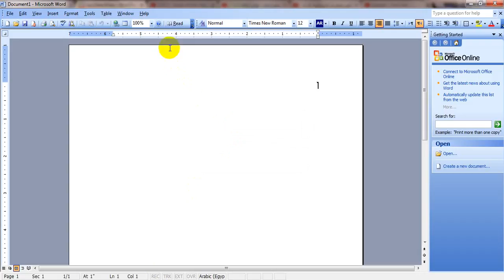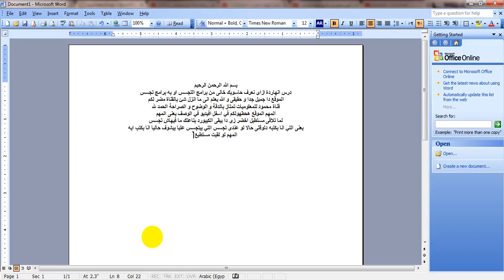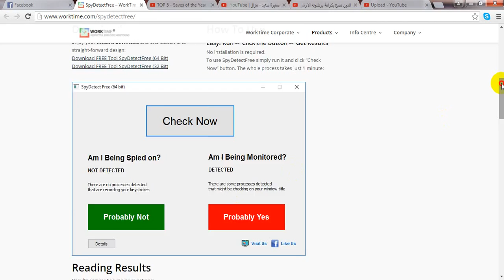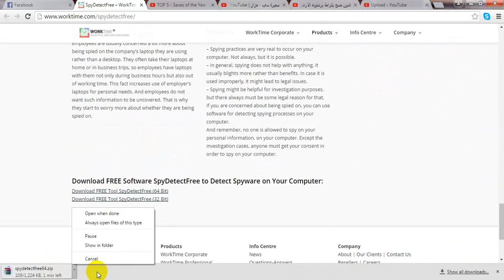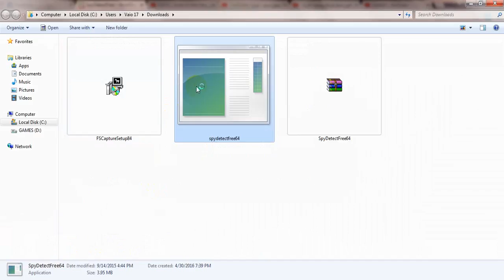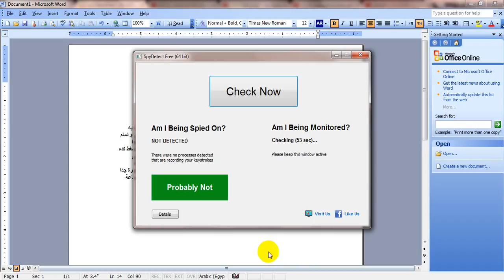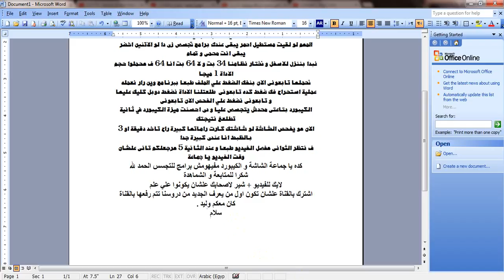اعرف هل يوجد برامج تجسس على جهازك بكل سهولة و سرعة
لينك تحميل الاداة :-